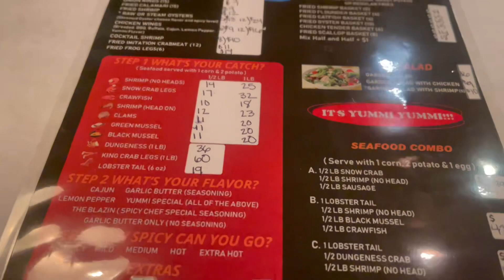GIRLS NIGHT OUT| HOME EDITION: CELEBRITY CHIT CHAT, ETC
Heyyyy Friennndddd! ♡

Every now and again, the girls need their girl time! I had a long workday on Friday and my girl Jess insisted on us having a girls night in. And it was a time had! We started off with dinner, then making TikToks, then celebrity chit chats, and ending it with watching Reginae and Armon on Youtube! We enjoy such an authentic night of just laughing and catching a break from the work week. This should be interesting! :-)

Music Cred:  @Vee Motsi ​